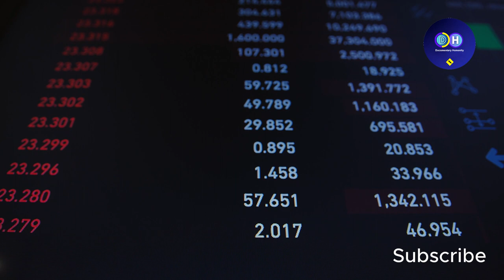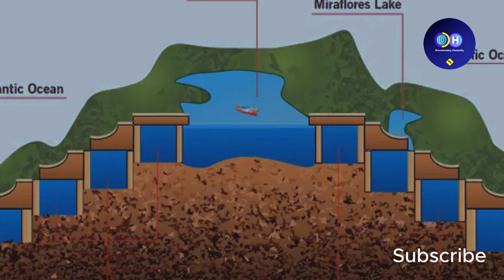পানামা খাল | পানামার রহস্য জানলে আপনিও চমকে উঠবেন| । Panama Canal | Documentary Humanity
পানামা খাল- পাহাড়ের উপর যেভাবে জাহাজ চলে

পানামা মধ্য আমেরিকায় অবস্থিত একটি দেশ, যা ক্যারিবিয়ান সাগর এবং প্রশান্ত মহাসাগর উভয়েরই সীমানায়। এটি তার সুন্দর সৈকত, গ্রীষ্মমন্ডলীয় জলবায়ু, বৈচিত্র্যময় বন্যপ্রাণী এবং পানামা খালের জন্য পরিচিত, একটি প্রকৌশল বিস্ময় যা আটলান্টিক ও প্রশান্ত মহাসাগরকে সংযুক্ত করে। রাজধানী এবং বৃহত্তম শহর পানামা সিটি, যা একটি প্রধান আর্থিক ও বাণিজ্যিক কেন্দ্র। পানামার সরকারী ভাষা স্প্যানিশ, এবং এর জনসংখ্যা প্রায় 4 মিলিয়ন লোক। দেশের অর্থনীতি মূলত ব্যাংকিং, বাণিজ্য এবং পর্যটন সহ পরিষেবা খাত দ্বারা চালিত হয়।

পানামা খাল বিশ্ব বাণিজ্যের এক গুরুত্বপূর্ণ রুট। পানামা প্রজাতন্ত্রের বুক চিরে বয়ে চলা কৃত্রিম খালটি জাহাজ চলাচলের জন্য ১৯০৪ সালে খনন করা হয় যেটি বিশ্ববাসীর কাছে পানামা খাল হিসেবে সমাধিক পরিচিত। পানামা খাল যুক্তরাষ্ট্রের স্থলভাগকে আলাদা করেছে, একইসঙ্গে প্রশান্ত মহাসাগর এবং আটলান্টিক মহাসাগরকে করেছে একত্রিত। ১৯০৪ সালে এর খনন কাজ শুরু হয় এবং ১৯১৪ সালে সমাপ্ত হয়। পানামা খালের দৈর্ঘ্য ৬৫ কিলোমিটার এবং প্রস্থ ৩০ থেকে ৯০ মিটার পর্যন্ত। তবে গভীর জলভাগ থেকে এর দৈর্ঘ্য হিসেব করলে এর দৈর্ঘ্য দাঁড়ায় ৮২ কিলোমিটার। সমুদ্রপৃষ্ঠ থেকে প্রায় ৮৫ ফুট উঁচু ভূপৃষ্ঠ অতিক্রম করে পানামা খাল প্রবাহিত হয়েছে এবং অপর পাশের বিশাল জলরাশিকে করেছে একত্রিত।

panama canal ship crossing in telugu, panama canal ship crossing video, crossing panama canal cruise ship, panama canal ship crossing, ship, panama ship